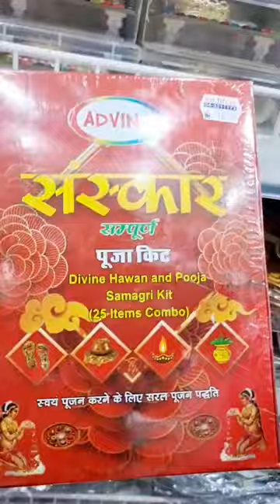Diwali Shopping under one Roof in Dubai, Diwali Decoration items in Dubai